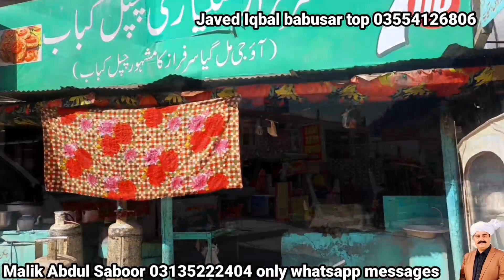naran babusartop weather update | is naran open now | naran today | Jheel siaf ul malook lalazar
narankaghannewstoday today 13 October 2022 latest news from Naran Babusar Hunza Skardu all roads open no land sliding no block any where right now.
Best time to visit naran kaghan Hunza Skardu beautiful scenery lush green areas no rush hotel room rent every where in these areas are on 50 percent discount.
Room rent 1500 to 4000
Naran weather today light rain expected today and tomorrow and then from now to next Tuesday hopefully naran will open till end of October 2022 and temperature here in naran 2 degrees to 10 degree
Jheel Saif Ul malook open and jeep charges are 2500
Lalazar also open and jeep charges now a days 2500 to 3000 and road to lalazar open beautiful lush green valley waiting for you.
Although few hotels and restaurants are closed now but still many hotels and restaurants are apen now so no problem for tourist.
Good news for tourists also almost 50 percent rent off bcz of off season. Room rent in naran from 1500 rz to 3000.
Babusar top is open till now. Almost every day light snow fall now a days. But good news for you still upto next Wednesday no sign of heavy snowfall so we can say babu Sar pass will open next 1 or week more till heavy snow fall.
If we talk about temperature on Babusar is alarming minus 9 temperature expected in next week on Babusar which indicates may be next week will be last week and babu Sar Top closed but who knows what will next wait and watch our channel we will post video till last moment from babusar top.
Lulo sar lake also open as moon restaurant besal also open till now.

Vlogs
Tourists guide
Snow fall Naran 2021
Jeep Bazar Rawalpindi
Babusar snow fall in June

Most luxurious hotel of Naran kaghan kpk Pakistan